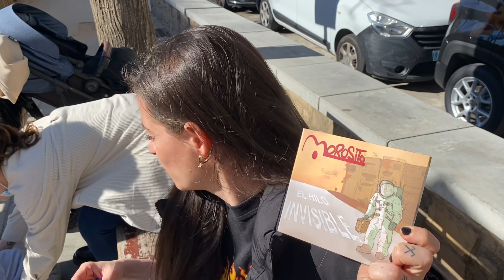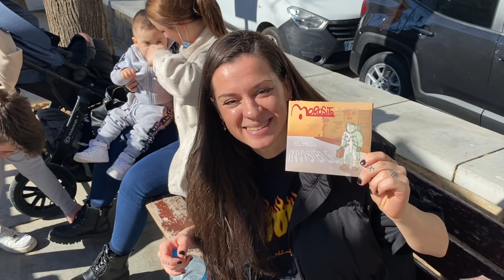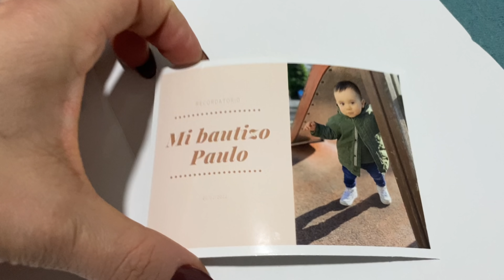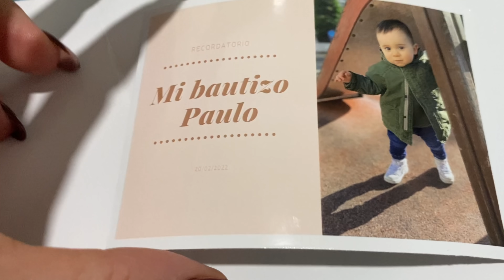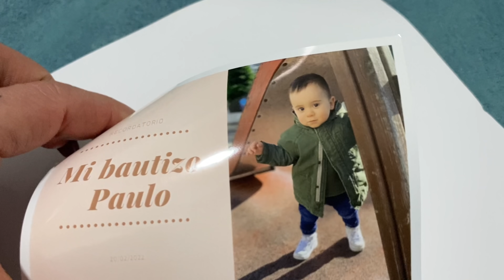PREPARATIVOS DEL BAUTIZO +Uñas nuevas ( pero no me gustan 😭) Vlog diario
Hola 👋 familia!!
En el Vlog de hoy os traigo un día más con la familia y os cuento y os enseño el diseño para las tarjetas o fotos que voy a repartir en el bautizo. Improvisamos todo un poco pero a veces son la mejores 🤪
Como preparativos de hoy, eso, diseño unos recordatorios y os los enseño.
También voy a hacerme las uñas 💅 y bueno… que decir de mis uñas 🤣No me gustan 😭
Ya las vais a ver en el Vlog de hoy y espero me dejéis en comentarios que os parecen 😅
Apóyame con tu like 👍
Que ya somos más de 20000 suscripciones y yo muy feliz!!! 20.000 gracias 🤩